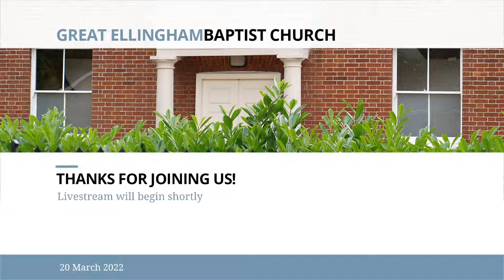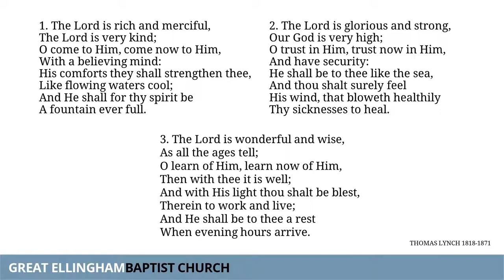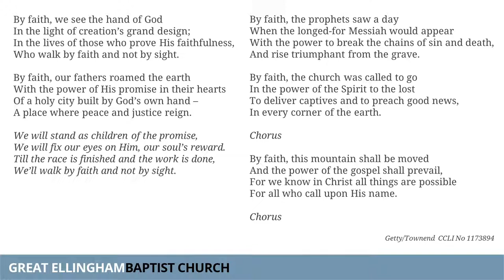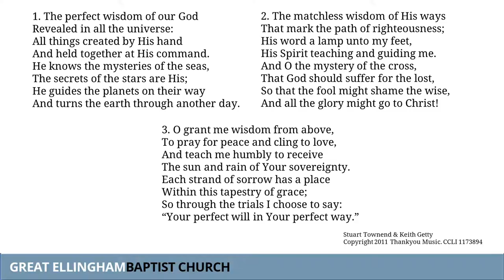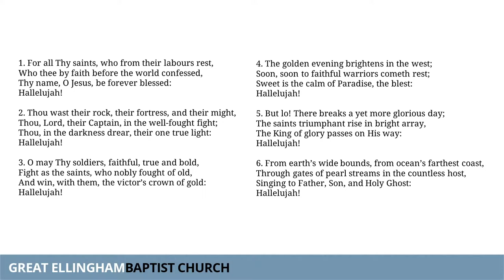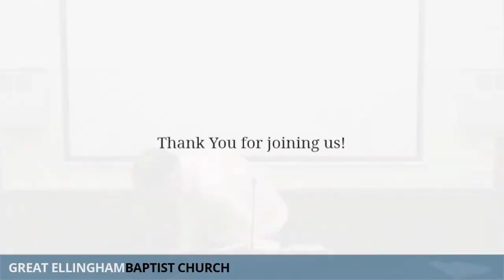2022-03-20 Sunday Afternoon